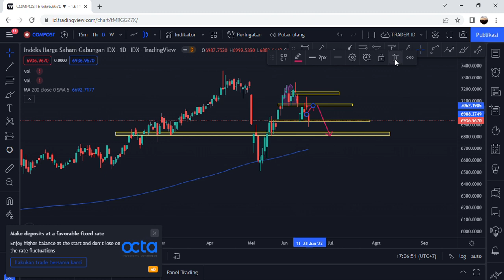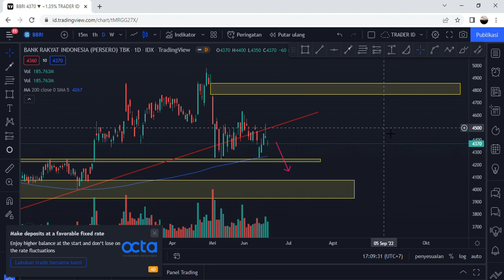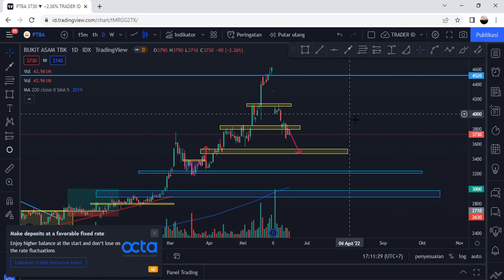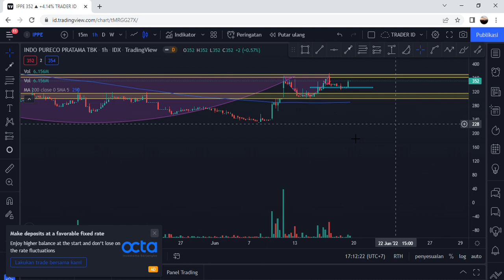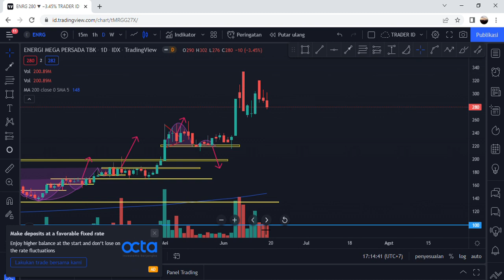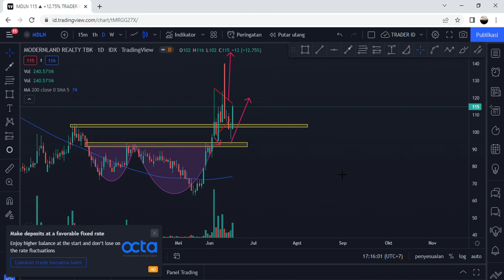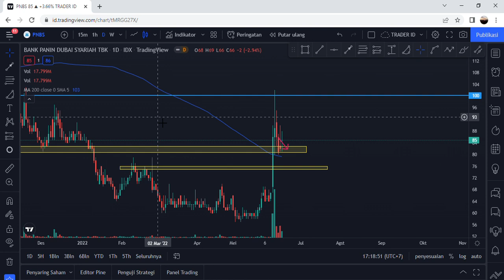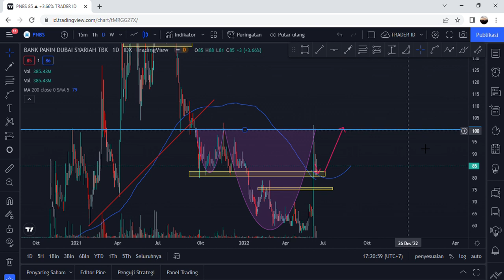Analisa teknikal saham BBRI, PTBA, IPPE, ENRG, MDLN, PNBS, DAN IHSG